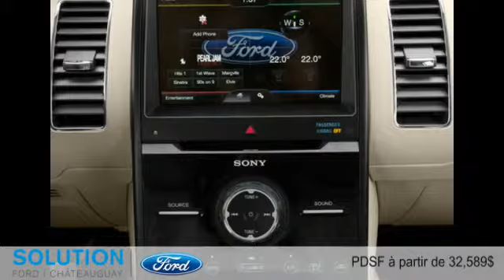Ford Flex 2015 à Châteauguay (près de Brossard et Lasalle)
Ford Flex 2015  à Châteauguay (près de Brossard et Lasalle) chez Solution Ford [D2C-1815]